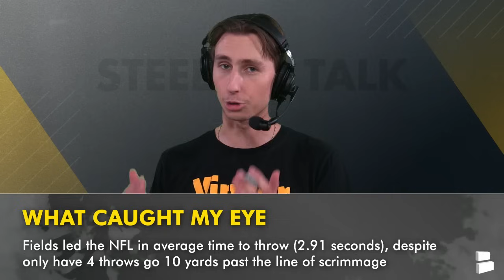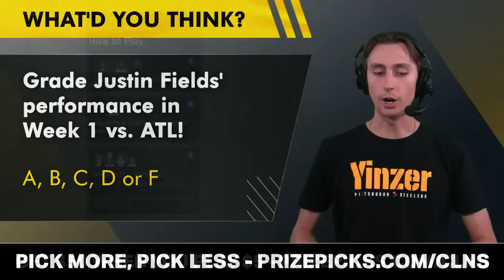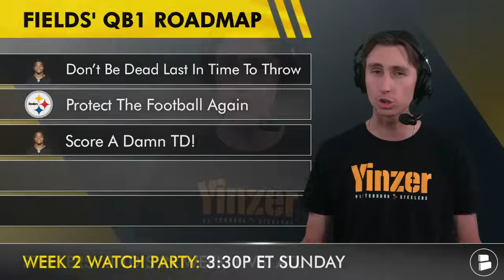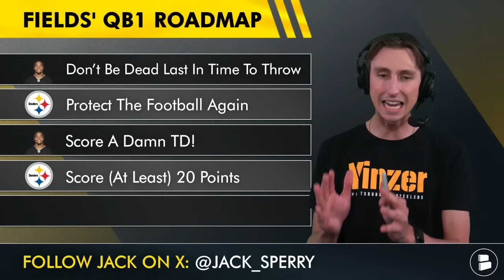What Justin Fields NEEDS TO DO In Week 2 vs. The Broncos To Lock Up The Pittsburgh Steelers QB1 Job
Pittsburgh Steelers News & Rumors by Chat Sports on Friday, September 13th, dives into new Steelers quarterback Justin Fields and what he needs to do in the eyes of Steelers Talk host Jack Sperry to lock himself up as the Steelers QB1 over Russell Wilson for the rest of the 2024 NFL season when he gets another chance to prove himself vs. the Denver Broncos this weekend. Will Justin Fields be able to move past Russell Wilson on the Steelers depth chart by leading the Steelers to a 2-0 start to this season?

LIKE THE VIDEO IF YOU’RE ROOTING FOR FIELDS!

Justin Fields roadmap to earning the 2024 Steelers QB1 job over Russell Wilson in Week 2 vs. the Denver Broncos, according to Chat Sports NFL Analyst Jack Sperry:
- Don’t Be Dead Last In Time To Throw
- Protect The Football Again
- Score A Damn TD!
- Score (At Least) 20 Points

Make sure to turn on your notifications to NEVER miss a breaking news story for the Pittsburgh Steelers this offseason!

Share today's video is a free and easy way to help us grow our channel! Thank you for all of your support!

Give Steelers Talk host Jack Sperry a follow on X for a shout-out on a future Steelers Talk video

More Pittsburgh Steelers YouTube videos for you to enjoy:
- Steelers Rumors: 3 WR Targets PIT Could Trade For Right Now + Why Van Jefferson Is On The Hot Seat
- Steelers vs. Broncos Week 2 Preview: Keys To Victory & Score Prediction | A 2nd Dose Of Revenge?

Steelers Returning Defensive Starters:
T.J. Watt (EDGE)
Alex Highsmith (EDGE)
Cam Heyward (DT)
Larry Ogunjobi (DT)
Elandon Roberts (ILB)
Cole Holcomb (ILB)
Joey Porter Jr. (CB)
Minkah Fitzpatrick (FS)

We want to hear from you, Steelers Nation! Let us know what your answers are to today's Steelers questions down in the comments section:
- Grade Justin Fields’ performance in Week 1 vs. ATL: A, B, C, D, or F?
- Who starts at QB for the Steelers in Week 3 vs. LAC? Type 'RW' for Russell Wilson, or 'JF' for Justin Fields

Stay up-to-date with more Pittsburgh Steelers news & rumors with articles from the ESPN, Steelers Depot, The Athletic, Bleacher Report, + others all consolidated on our Chat Sports

It's our mission at Steelers Talk to provide Steelers fans with the best damn Steelers coverage money can buy, 100% free.